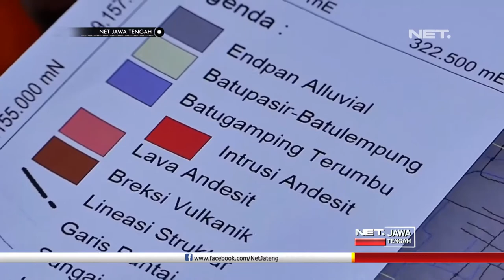Wow, Inilah Situs Warisan Geologi Watukelir - NET JATENG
Menjelajahi wilayah Geopark Karangsambung-Karangbolon,  Kebumen, bagai menjelajahi lantai samudera pembentuk pulau Jawa. Dari kawasan seluas lima ratus empat puluh tiga kilometer persegi, sejarah kebumian pulau Jawa, dapat diketahui.

Geopark yang terdiri dari situs warisan geologi dan bentang alam di Kawasan Cagar Geologi Nasional Karangsambung ini, juga menyajikan kawasan bentang alam karst gombong selatan. Situs geologi watu kelir, Kecamatan Sadang, Kebumen, keunikan bentuk dan warna batuan sedimen ini memberi fakta kuat, bahwa karangsambung adalah dasar samudera yang terangkat melalui proses geologi.

Terbentuk di dasar samudera purba delapan puluh juta tahun lampau, batu rijang berwarna merah, memanjang seratus meter pada dinding Kali Muncar, anakan hulu sungai Luk Ulo. Sementara di atasnya, terdapat batuan beku, yakni lava basal berbentul bantal, yang berasal dari gunung api purba dasar laut.

Dijadikan pembelajaran para geolog Indonesia. geopark Karangsambung-Karangbolong ini diyakini sebagai yang terlengkap, dibanding geopark Ciletuh di Sukabumi, Jawa Barat, dan geopark Gunung Sewu di Wonosari, Yogyakarta. Diyakini cagar geologi dasar samudera tertua dan terlengkap di ASIA, penampakan batuan purba berumur ratusan hingga puluhan juta tahun yang lampau ini, adalah unik dan istimewa.

“Kita menginginkan bahwa di tempat itu nanti akan berkembang ekonomi lokal. Ekonomi lokal yang sejalan dengan konservasi adalah wisata-wisata yang katakanlah kita sebut dengan geowisata, kemudian itu tidak akan terwujud tanpa edukasi.” Ujar- CHUSNI ANSORI- Peneliti Utama Lipi

Bekerjasama dengan lembaga ilmu pengetahuan Indonesia, pemerintah Kebumen berkomitmen mengembangkan geopark ini sebagai kawasan wisata berbasis edukasi. Pariwisata berbasis konservasi kawasan geologi ini diharapkan bisa memicu pemberdayaan ekonomi masyarakat, sekaligus meningkatkan kecintaan untuk melindungi dan melestarikan geopark.

“Kita persiapkan juga untuk pengembangan geosite-geosite, ada di gua, ada di pemandian air panas krakal yang merupakan geosite juga, geopark juga. Jadi langkah-langkah kita konkrit kita, baik dari sisi fisik, dan nonfisik pun kita sudah berjalan.” Ujar- AZAM FATHONI - Kadisporapar Kebumen

Ditetapkan sebagai geopark nasional pada tanggal 30 November lalu, Geopark Karangsambung-Karangbolong diyakini bakal membawa dampak positif kepada daerah, utamanya masyarakat lokal. Penetapan geopark ini dapat memantik pemerintah daerah untuk mempercepat pembangunan infrastruktur di pelosok daerah, terutama jalan dan fasilitas umum.